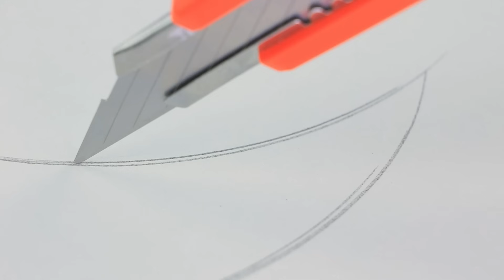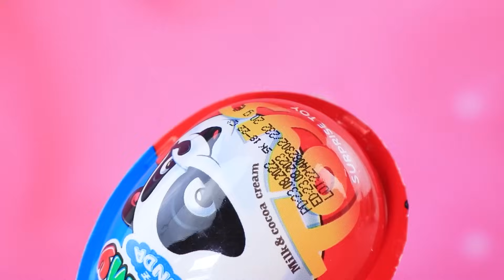Elsa and Jack Frost Growing Up! 32 Frozen DIYs for LOL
Did the love of Elsa and Jack originate from childhood? Let's find out together in our new video!

Supplies and tools:
• craft scissors
• brushes
• utility knife
• tweezers
• fittings
• metal ring
• threads
• feathers
• glitter
• stretch fabric
• tulle
• rhinestones
• decorations
• false eyelashes
• earrings
• decorative stars
• fiberboard
• beads
• beads
• printed masonry
• toy bench
• wire
• lamp post
• old lanterns
• pebbles
• plastic half-sphere
• foam paper
• plastic bottle
• cap
• skewers
• hair extensions
• fabrics
• nail polish with glitter
• color paper
• rings